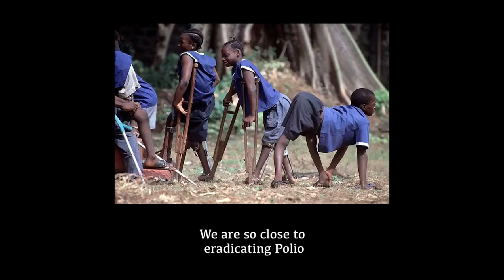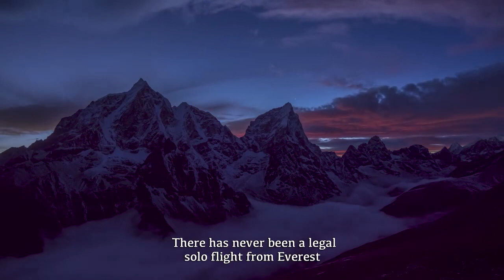Fly from Everest - Buy tickets for the Brisbane launch NOW!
Attend the Queensland red carpet premiere of the feature documentary Fly from Everest, made by Dr Joe Carter.

In 2022, Australian mountaineer Ken Hutt (63), set off to do something that's never been done before - to climb and then fly a solo paraglider from Mt Everest, all in the name of raising funds and awareness for Rotary's End Polio Now campaign.

QUT School of Creative Practice staff member Dr Joe Carter (Senior Lecturer in Film & TV) filmed and directed the documentary, researching and filming in some of Australia's best paragliding locations and for 3 months on location in the Nepalese Himalaya.

Fly from Everest is an epic story of adventure, sacrifice and daring - with an incredible ending no-one saw coming.

A Special Red Carpet Premiere with Q&A session after the screening
After the screening of the film, members of the Fly from Everest climbing team Ken Hutt and Marcus Loane will be joined on stage for a Q&A by Polio survivor Gary Newton and also the film's director, QUT's own Senior Lecturer in Film Dr Joe Carter.

This special red-carpet event includes complimentary nibbles and there is bar service before and after the screening. ALL proceeds from ticket sales and donations will go directly to Rotary's End Polio Now campaign. Also, 100% of the Humanitix booking fee proceeds from this site goes to the Humanitix children's charities.

Event Times
5:30pm - 6:30pm Red Carpet reception with full bar service and complimentary finger food
6:30pm Everyone seated in theatre for official welcome and pre-film introductions
7pm - 8:30pm Feature presentation
8:30pm - 9pm Q&A on stage with climbing team and film director
9pm - 10pm Bar open for post-film social